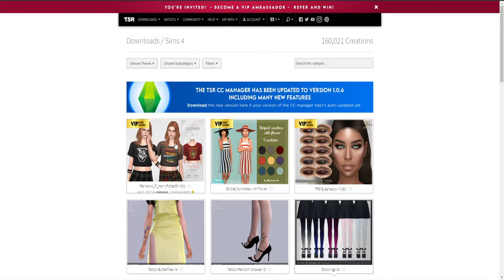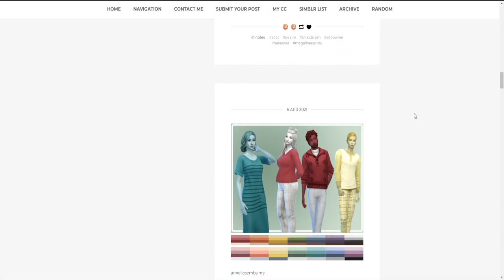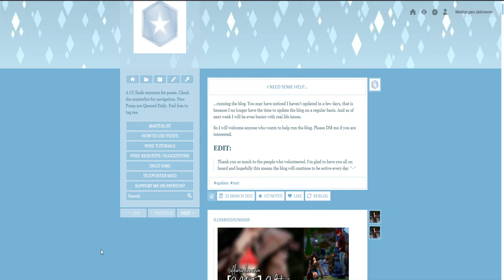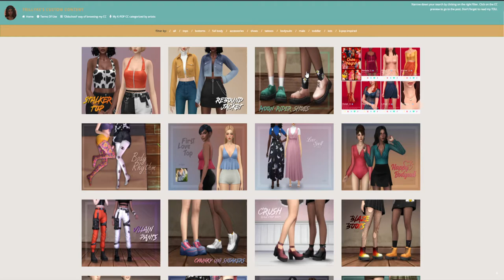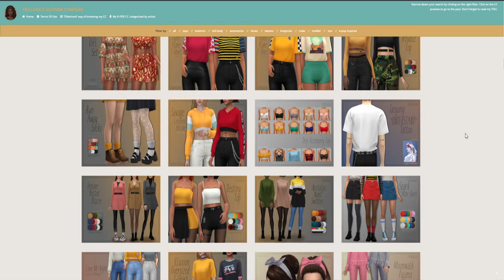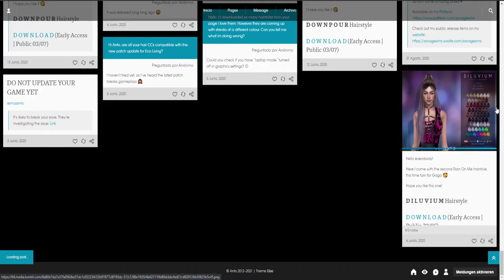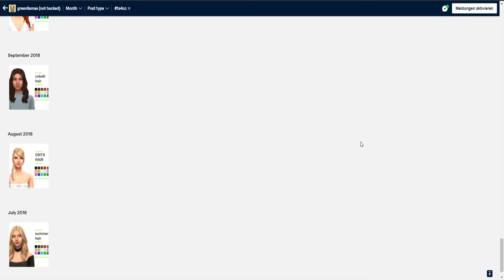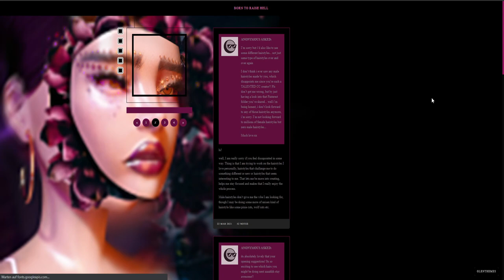Meine liebsten Custom Content Seiten! ❤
Ich wurde in letzter Zeit häufiger mal gefragt, wo ich meinen Custom Content für Die Sims 4 downloade, weil mein Zeug so cool wäre. Hier findet ihr die Antwort darauf!

➡️ Origin-ID: muligurly